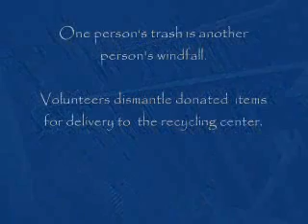Museum Update 8 11 09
submitted by Jon Kennedy.